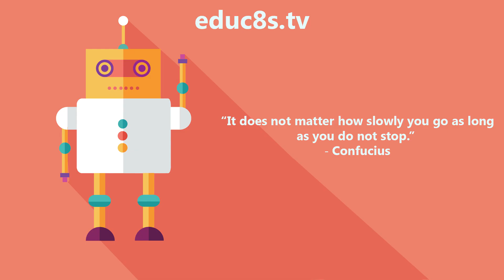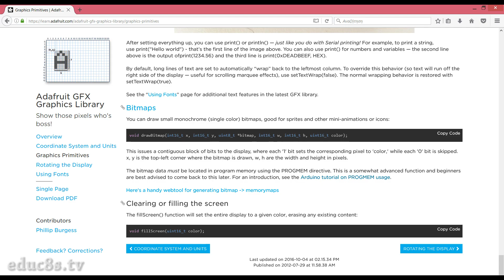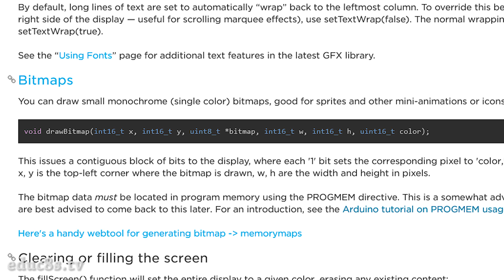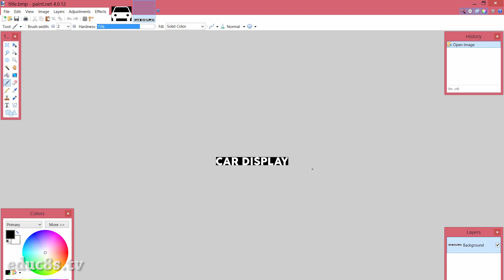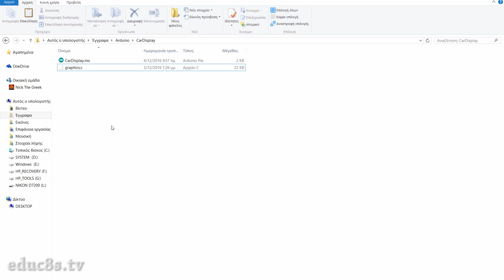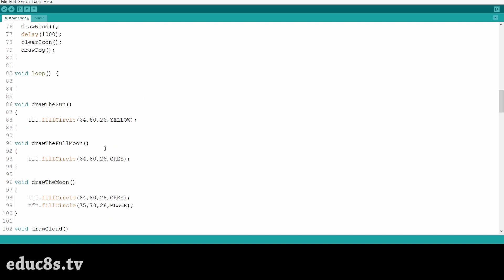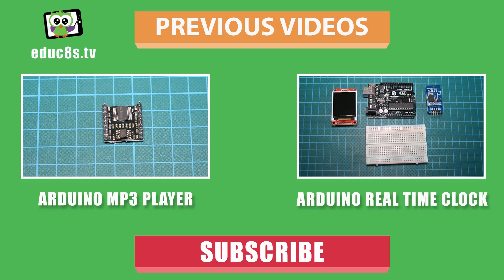Arduino Tutorial: Bitmap graphics on an Arduino Touch Screen and other top Arduino Displays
In this video tutorial we are going to learn how load bitmap graphics in our Arduino Touch Screen projects using Adafruit's GFX library. We are going to use some of the most popular Arduino displays. Let's get started!

The procedure that I am going to describe works with all the color displays that are supported by Adafruit's GFX library and by the displays that use the TFTLCD library from Adafruit with a small modification. So from the displays I own I can use the color OLED display, the 1.8" ST7735 color TFT display, the 2.8" Color Touch Screen that I reviewed a few weeks ago and the 3.5" Color TFT display. You can find links for all the displays below.